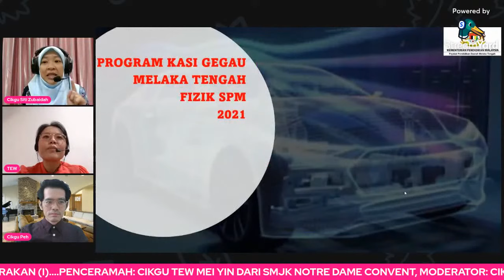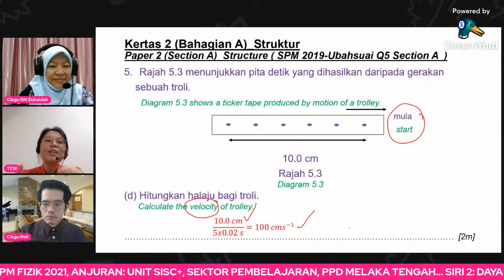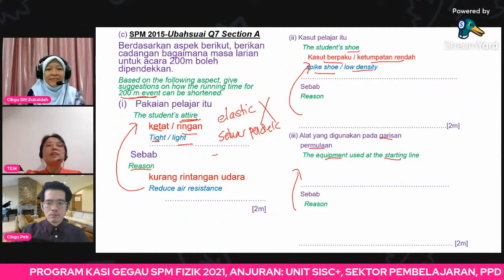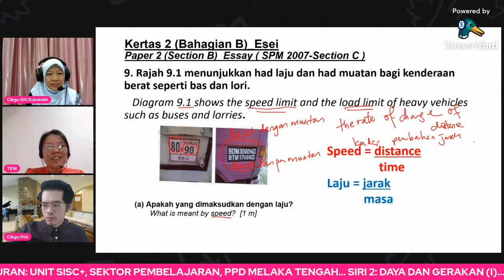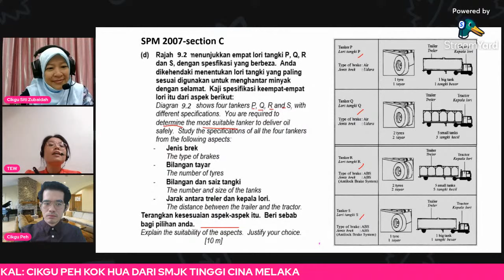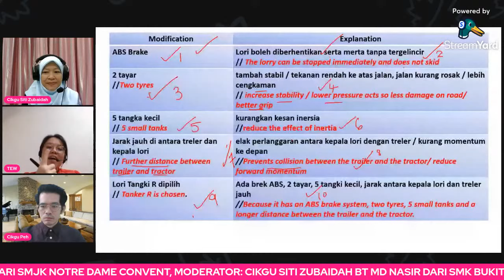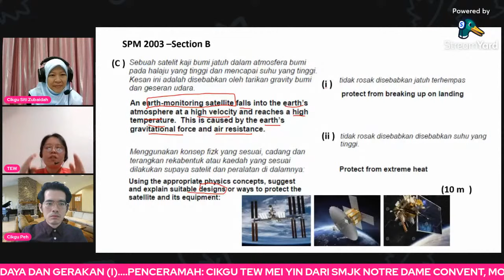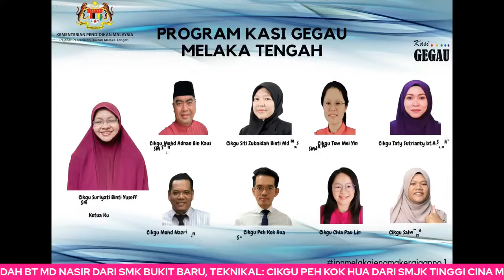SPM 2021 KASI GEGAU | TEKNIK MENJAWAB FIZIK | PPD MELAKA TENGAH | SIRI 2: DAYA DAN GERAKAN (1)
Assalamualaikum dan salam sejahtera. PPD Melaka Tengah telah merancang program berikut untuk kecemerlangan SPM 2021. Disertakan maklumat program untuk disertai oleh murid yang akan menduduki SPM 2021 pada bulan Mac 2022.

[LIVE] PROGRAM KASI GEGAU SPM FORMAT KSSM 2021

KOD  SUBJEK    :
4531/2  FIZIK 2

SIRI 2                  :
DAYA DAN GERAKAN ( I ) / FORCE AND MOTION ( I )

✳️ BUTIRAN PROGRAM:

🌐TARIKH  :  3 SEPTEMBER 2021
🌐HARI       :  JUMAAT
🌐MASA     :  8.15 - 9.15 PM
🌐MEDIA    :  Dwibahasa

❣️PENCERAMAH :
Cikgu Tew Mei Yin
SMJK Notre Dame Convent, Melaka

❣️MODERATOR :
Cikgu Siti Zubaidah Binti Md Nasir
SMK Bukit Baru, Melaka

❣️TEKNIKAL:
Cikgu Peh Kok Hua
SMJK Tinggi Cina Melaka, Melaka

❣️SASARAN: MURID ALIRAN SAINS TINGKATAN 5

✳️ KANDUNGAN PROGRAM
Tips penting  mantap SPM KSSM

❤️ Di akhir program terdapat kuiz GF yang berkaitan dengan tajuk yang dibincang. Murid-murid akan dapat sijil serta markah yang diperolehi di dalam kuiz tersebut melalui emel masing-masing.

🧡 Sebarkan kepada rakan-rakan anda.

💛 Jangan ketinggalan. "BERSAMA MENCAPAI KECEMERLANGAN"

# KasiGeGauSPMku
# Pastiboleh
# Didoakanberolehkejayaan

ANJURAN OLEH :

UNIT SISC+
SEKTOR PEMBELAJARAN
PEJABAT PENDIDIKAN DAERAH MELAKA TENGAH